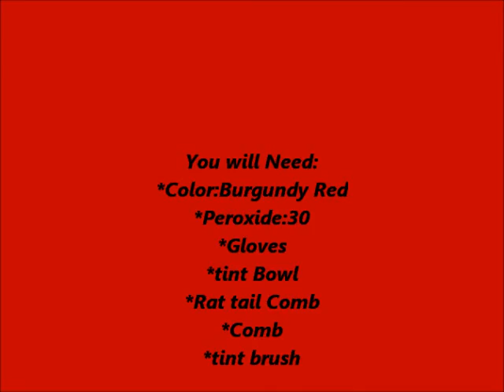how to:Burgundy Color